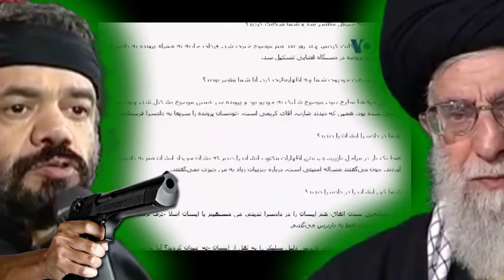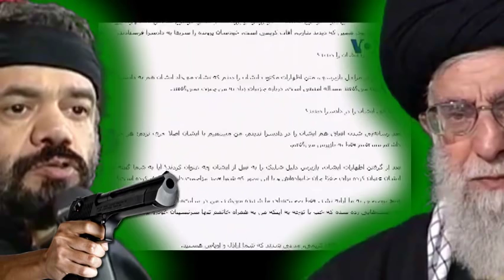VOA PERSIAN, باند على خامنه اى « مداح محمود کريمى »؛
یادمان باشد که مداحان مافیای خامنه ای تنها « لباس شخصی هایی » از طایفۀ محمود کریمی و نوچه هایش نیستند. بی شک محمود دولت آبادی و دوستان توده ای اکثریتی اش هم طیف دیگری از همین مداحان حکومت اسلامی را تشکلیل میدهند. کمونیستهای اسلامی از جنس محمود دولت آبادی که از روز نخست تا به امروز بنوعی مداح قلم بدست حکومت فاشیستی اسلامی بوده اند و همچنان در جنایت های رژیم اسلامی سهیم و نقش دارند. البته اینان کسانی نیستند که سینه زنی و زنجیرزنی و تیراندازی فیزیکی بسوی مردم را انجام دهند ولی بی برو برگرد در بخش تئوریک و توجیح و نقش آفرینی در سناریوهای وزارت اطلاعات در نقش مداحی برای کل نظام اسلامی و یا بخشی از رژیم فاشیستی همواره در همایش های درون و برون مرزی شرکت فعال دارند و  از « خودی ها» شمرده میشوند. شاید بهتر باشد به اینان لقب" روسپیان سیاسی در حکومت اسلامی" داد چرا که از هر لوندی و عشوگری سود میبرند تا استخوانی بویشان پرتاب شود و مثلا بگذارند کتاب رمان ایشان چاپ شود و اگر هم نشد باز هم مانند سگان گله تربیت شده در گوشه ای می ایستند و منتظر فرمان و اشاره از "بزرگان " میمانند.